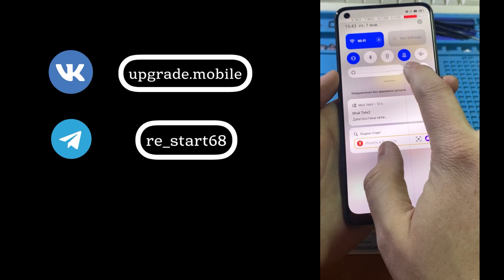Замена дисплея на Realme 9 Pro Plus RMX3393